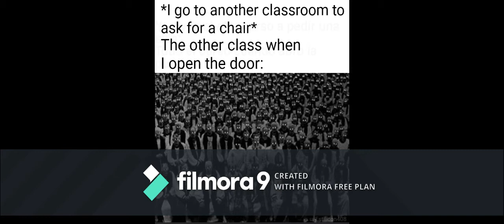a bunch of memes (part 2)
part 2 of a bunch of memes